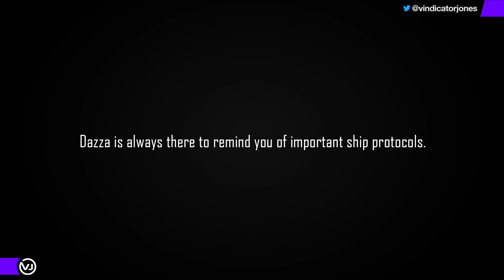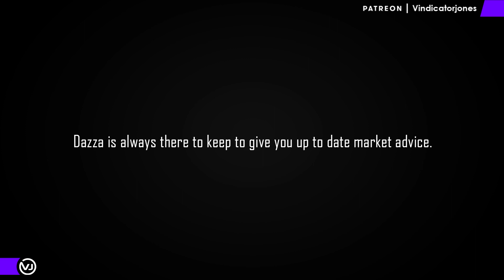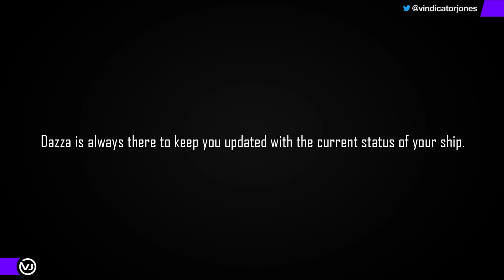Elite Dangerous Aussie Covas Dazza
Meet your new Aussie COVAS, DAZZA

nuff said.

My full time job is working from home making corporate animations and videos, but to be honest, I would rather spend more time making Elite Dangerous videos.

I will also be running a few competitions on twitter, so keep an eye out.

Come and Join The Vindicated Squadron

If you have any comments or suggestions, please leave them below. The more feedback I can get, the better quality content I can create.

Music Credits

Great Southern Land - Icehouse

For those who have showed an interest in my HUD Colours, here is the matrix code.

MatrixRed 0.31, 0, 1
MatrixGreen 0, 1, 0
MatrixBlue 1, 0, 0